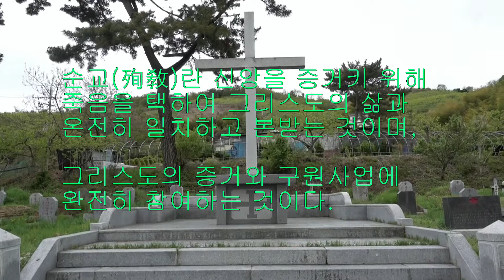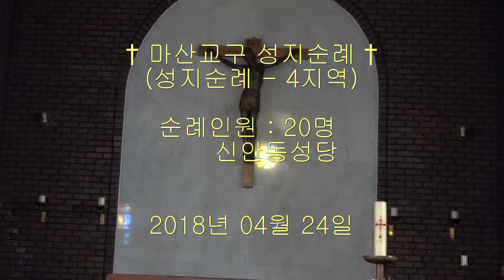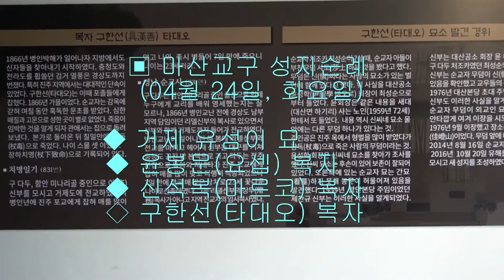† 신석복(마르코) - 구한선(타대오) 복자 묘 성지순례 (2018-04-24)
💒 신안성당에서 주관하여 시행하는 성지순례에 동참하여 교구의 순교자 성자순례길에 나섰습니다. 성지순례를 출발하는 걸음에는 3일째 내리는 비가 계속해서 뿌려지고 있었다.

며칠간 내리는 비로 거제의 유섬이 묘에 진입시에는 도랑에는 흙탕물이 콸콸 쏟아져 내리고 있었으며, 오전 미사전까지는 계속해서 비는 뿌려지고 있었다. 성지에서 우리의 모습이 못 마땅하였는지 신부님은 강론시에 강한 질책이 있었다..👍

오후에 멈추어진 비로 성지의 순례는 계획대로 진행 하였으나 진례의 박대식(빅토리아노) 순교자 묘소는 찿지 못하여 순례치 못했다. 교구내의 순교자들을 만나뵙고 묵상과 기도로 하루를 보냈습니다. 💕 👍🎶😀💊